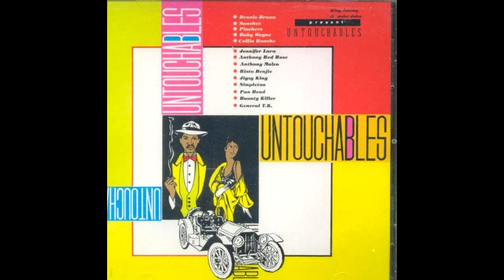Pan Head - Love The People Want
Artist        Pan Head
Riddim     Rougher Yet
Label        Jammys & VP 1280
Año           1991